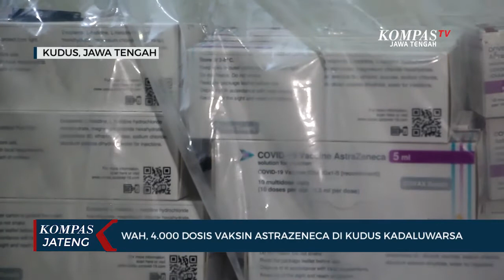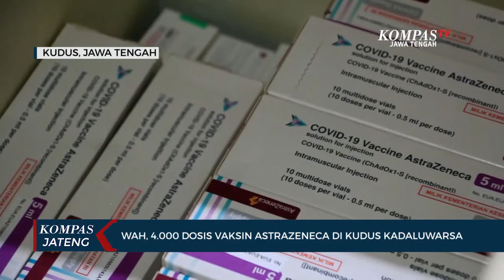Wah, 4.000 Dosis Vaksin Astrazeneca di Kudus Kedaluwarsa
KUDUS, KOMPAS.TV - Sebanyak 50 ribu dosisi vaksin astrazeneca yang diterima oleh Dinas Kesehatan Kabupaten Kudus, Jawa Tengah, pada tanggal 12 Oktober lalu. Hingga saat ini masih tersisa 4 ribu dosis dan tidak bisa disuntikkan, karena tertera pada vaksin tersebut tanggal kedaluwarsa sampai 29 Oktober 2021.

Hal ini disebabkan karena adanya proses pendistribusian yang terlambat. Sebelumnya Kementerian Kesehatan menginformasikan kepada Dinas Kesehatan Kabupaten Kudus bahwa pada tanggal 1 Oktober akan dikirim 50 ribu dosis vaksin jenis astrazeneca. Namun pengiriman tersebut baru sampai di Kabupaten Kudus pada tanggal 12 Oktober. Sehingga hanya ada waktu 18 hari untuk menyuntikkan vaksin tersebut.

Setelah dinas kesehatan melakukan penyuntikan hingga batas waktu yang ditentukan, ternyata masih ada sisa sebanyak 4 ribu dosis. Batas waktu penyuntikan yang singkat dan masih bayak warga yang enggan disuntik vaksin jenis astrazeneca. Karena khawatir efek yang ditimbulkan membuat proses penyuntikan sedikit terkendala.

"Setelah dari Kudus menanyakan dari Kemenkes sudah dikirim tapi belum sampai di Kudus. Akhirnya dari Kudus koordinasi dengan provinsi karena masih di sana akhirnya kita ambil, tanggal 12 itu. Tanggal 31 sudah expired. Artinya kita punya waktu 18 hari yang kita suntikan kepada masyarakat, itu sudah mendapatkan 90 persen, karena 50 ribu itu tinggal 4 ribu," ujar Hartopo, Bupati Kudus.

"Karena memang di lapangan itu susah, kita sudah terbiasa pakai sinovac yang kipinya rendah sekali, bahkan tidak ada. Kalo astrazeneca inikan kipinya agak lumayan, maka dari itu masyarakat kadang milih-milih," ujarnya.

Sebanyak 4 ribu dosis vaksin jenis astrazeneca yang kedaluwarsa tersebut, saat ini masih disimpan di gudang penyimpanan instalasi farmasi Dinas Kesehatan Kabupaten Kudus, sambil menunggu petunjuk lebih lanjut dari Kementerian Kesehatan.